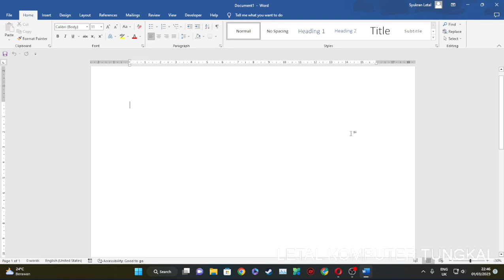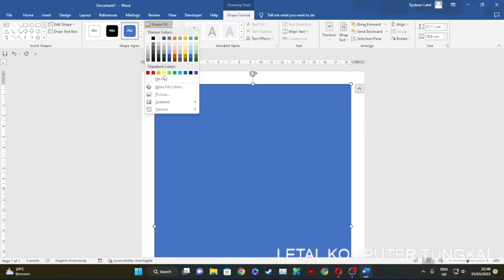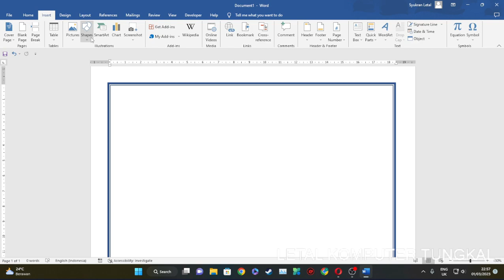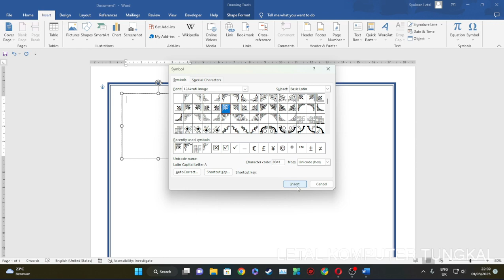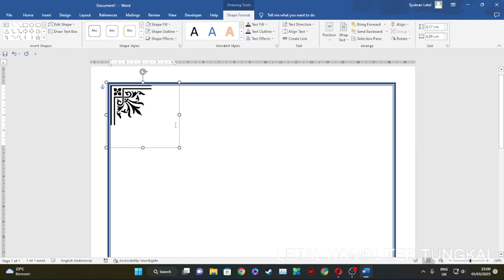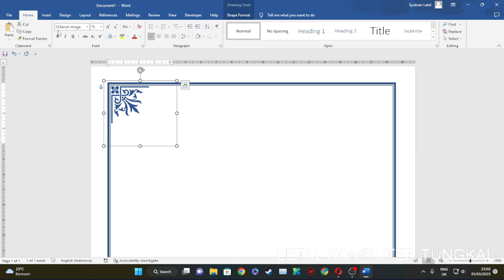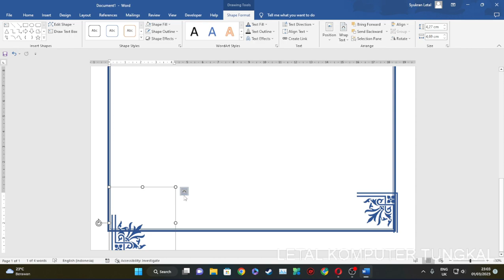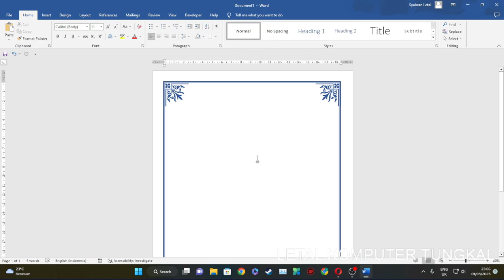Cara Membuat Bingkai di Word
Pada tutorial berikut ini akan dibahas tentang Cara Membuat Bingkai di Word.
Pada tutorial sebelumnya sudah pernah dibahas tentang pengaturan bingkai tabel & kertas.
Nah, pada tutorial kali ini kita akan membahas bagaimana jika bingkai tersebut kita buat sendiri dengan kreasi kita sendiri.
Bagaimana caranya ???
Mari kita simak tutorial Cara Membuat Bingkai di Word sampai tuntas.

Untuk pembahasan lebih lengkap tentang Program Microsoft Word, bisa dilihat pada tutorial berikut :

Perangkat Kerja :